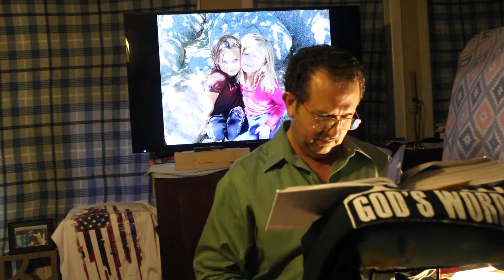Episode 36a, Revelations 19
I read the Bible, the concordance notes for that chapter, then give motivational advice how to be happy.

Threefold Hallelujah over Babylon's Fall: After this I heard what sounded like the roar of a great multitude in heaven shouting: “Hallelujah! Salvation and glory and power belong to our God, for true and just are his judgments. He has condemned the great prostitute who corrupted the earth by her adulteries. He has avenged on her the blood of his servants. ” And again they shouted: Hallelujah! The smoke from her goes up for ever and ever."

I do this to raise funds for Ozark Hunger Relief.